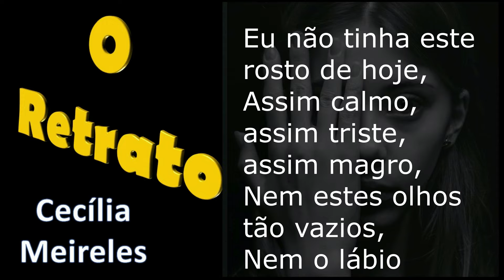Gosta de boa Poesia? Então não perca Cecília Meireles - "O Retrato"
Poesia - Cecília Meireles - "O Retrato"
Narração: Mario Vasconcelos

Cecília Benevides de Carvalho Meireles (Rio de Janeiro, 7 de novembro de 1901 — Rio de Janeiro, 9 de novembro de 1964) foi uma jornalista, pintora, poeta, escritora e professora brasileira. É um nome canônico do modernismo brasileiro, uma das grandes poetas da língua portuguesa e é amplamente considerada a melhor poeta do Brasil, pois que tenha combatido a palavra poetisa por causa da discriminação de gênero que apenas depunha outras artistas, como se houvesse caminhos distintos para um poeta.

Ela viajou pelas Américas na década de 1940, visitando os Estados Unidos, México, Argentina, Uruguai e Chile. No verão de 1940, ela deu palestras na Universidade do Texas em Austin. Ela escreveu dois poemas sobre seu tempo na capital do Texas e um longo (800 linhas) poema socialmente consciente "EUA 1940", publicado postumamente. Como jornalista, suas colunas (crônicas) concentravam-se mais na educação, mas também em suas viagens ao exterior no hemisfério ocidental, Portugal, outras partes da Europa, Israel e Índia (onde recebeu um doutorado honorário).

Como poeta, seu estilo era principalmente neossimbolista e seus temas incluíam tempo efêmero e vida contemplativa. Embora não se preocupasse com a cor local, o vernáculo nativo ou os experimentos em sintaxe (popular), ela é considerada um dos poetas mais importantes da segunda fase do modernismo brasileiro, conhecida pelo vanguardismo nacionalista. Como professora, ela fez muito para promover reformas educacionais e defendeu a construção de bibliotecas infantis. Entre 1935 e 1938, lecionou na universidade de curta duração do distrito federal do Rio de Janeiro.

Photo by Alexander Krivitskiy on Unsplash